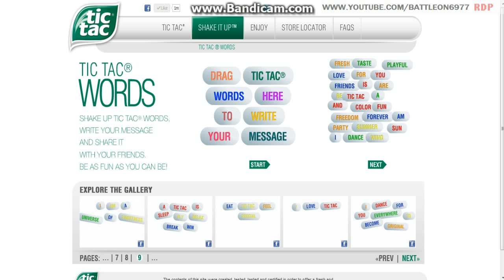Tic-Tac Messages...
Scrolling through the messages people left using tic tacs, trying to find something that stood out...
See the messages people left at, and leave your own

Play with Me on xbox live My gamertag is RoG Poseidon
Play with Me on Playstation My Username is HardestEdition
Remember, If it's not randumb, then it's not random!
(A quick tip: If you want to find our videos fast when searching. just search "rdp random door" and you are bound to find our videos! ;D)
*WATCH OUR VIDEOS IN HD FOR A FULL VIDEO EXPERIENCE!*